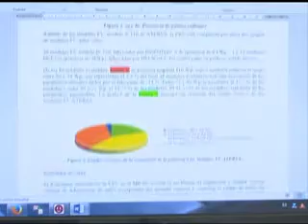Implementan sistemas fotovoltaicos en Santiago de Cuba